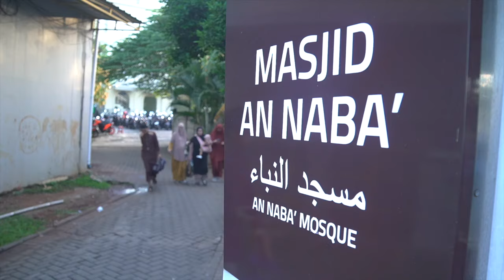Pelaksanaan Sholat Idul Fitri 1445H ~ Masjid An-Naba'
Dokumentasi pelaksanaan Sholat Idul Fitri 1445H di Jl. Raya Boulevard Graha Raya